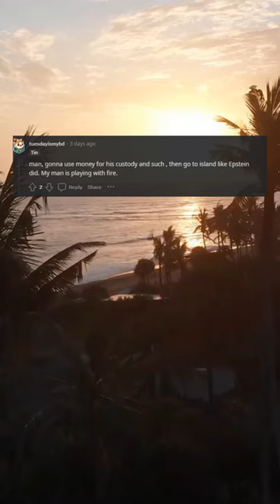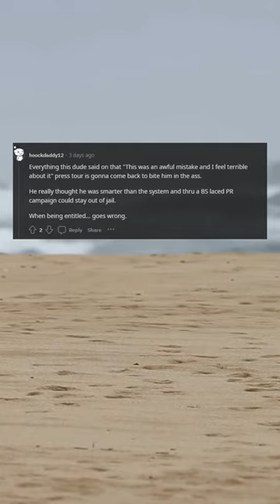FTX Transferred $3.2B to Sam-Bankman Fried and Executives before the collapse